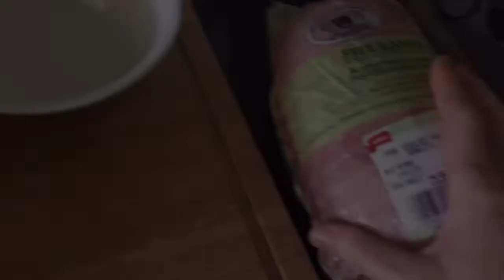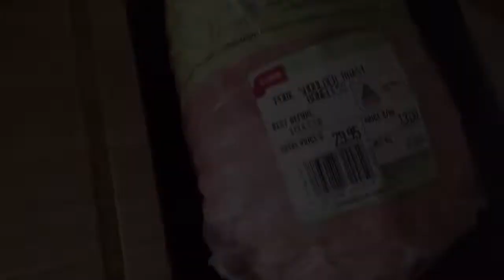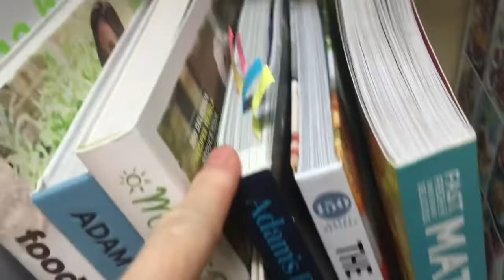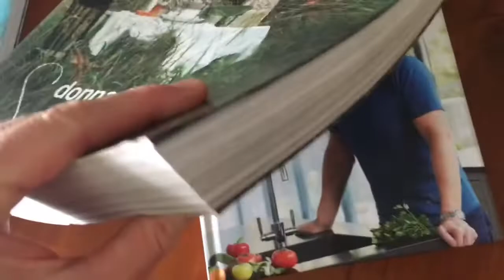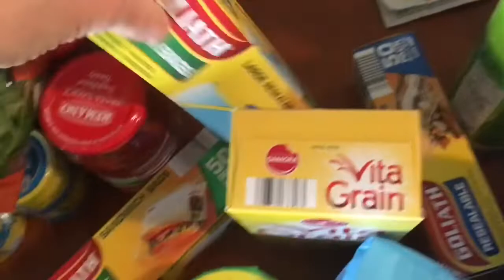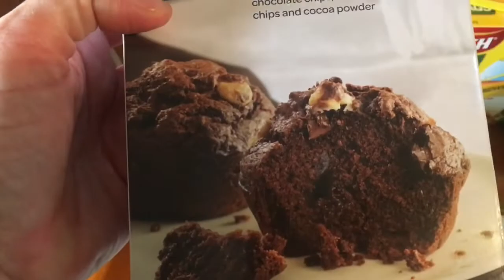New year new baby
Ikson - Paradise
Ikson - Paradise [FREE TO USE]